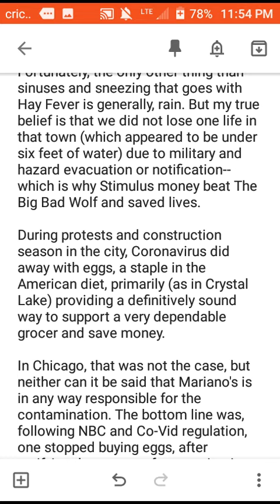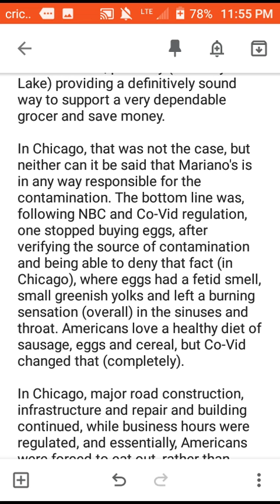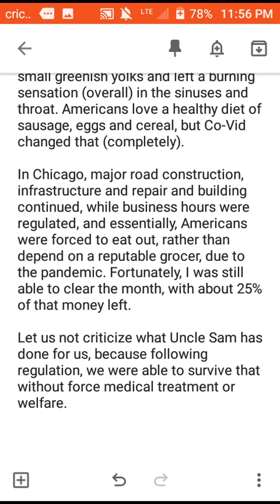Thanking Uncle Sam